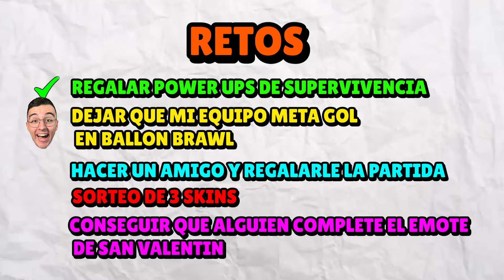FUI LA PERSONA *MAS AMIGABLE* de BRAWL STARS 🤭🎁 *final increible*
✅ Intento hacer Amigos en Brawl Stars y No esperaba este Final.. 🤣 ¿Conseguiré Superar todos los Retos para ser la Persona mas Amigable? 👀🚨

✅ Código H3Z en la Tienda de Stumble Guys